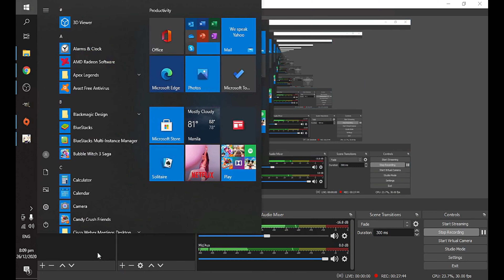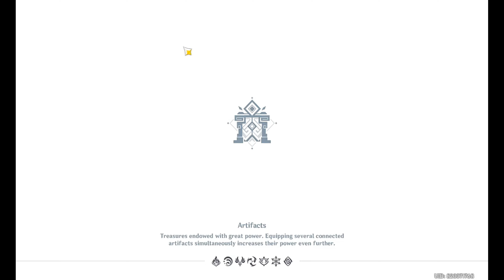Genshin Impact Gameplay Part 2 |Samuryan Gameplay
Genshin Impact is an open-world, action RPG developed and published by miHoYo for PC, iOS/Android, and PS4 platforms. The game is Free-to-Play with a Gacha monetization system in the form of Wishes.
This wiki is an English resource for information about the Global version of the game. Enjoy!